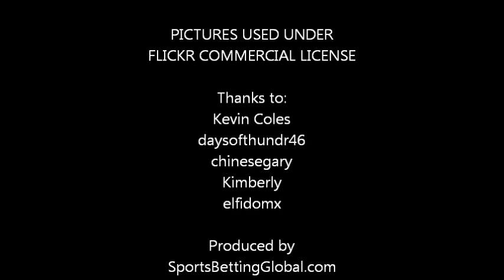Bobcats at Clippers Betting Preview, 2/26/13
Tuesday night's best bet in the NBA features the Charlotte Bobcats taking on the Los Angeles Clippers.